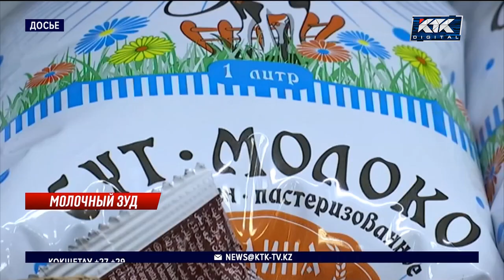Молочные заводы в Казахстане рискуют закрыться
В Казахстане подорожало молоко. За год цены выросли сразу на 22%. Следом растет стоимость сливочного масла, сыра и творога. Чиновники из Алматы пытаются сдерживать цены при помощи стабилизационного фонда. Но бизнесмены уверены: льготные займы для крупных сетей проблему не решат. Предприниматели просят поддержать отечественного производителя. Они заявляют: если не заняться субсидированием готовой продукции, молочные заводы рискуют закрыться.